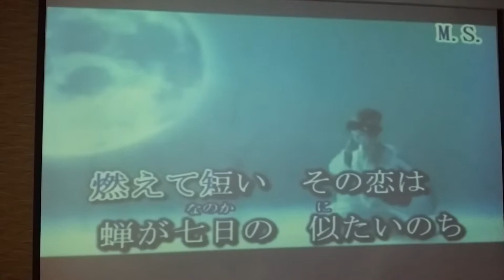女蟬 佳卓 cover みそん老師 大和 2015/10/31